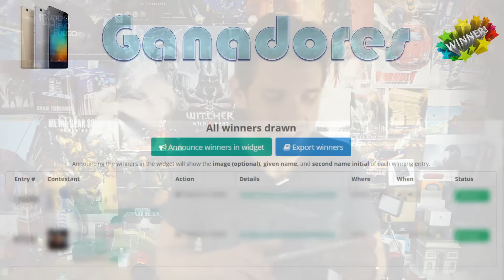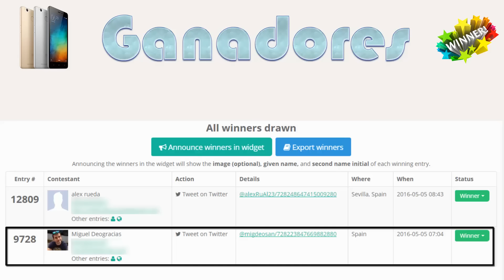Los ganadores del sorteo de los dos XIAOMI REDMI 3 PRO !!!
Ya tenemos los ganadores del sorteo de los dos Xiaomi Redmi 3 PRO!!